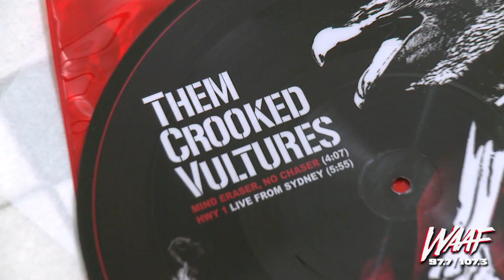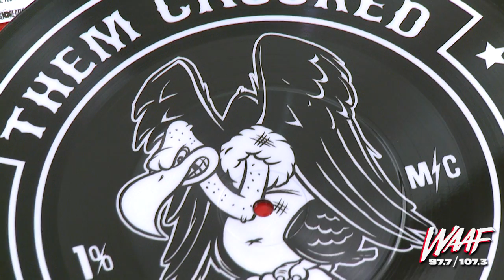WAAF - Mike Hsu's Vinyl Dump Ep. 25: Them Crooked Vultures Picture Disc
Mike Hsu looks at a 10" Picture Disc by Them Crooked Vultures in the latest installment of the Vinyl Dump.